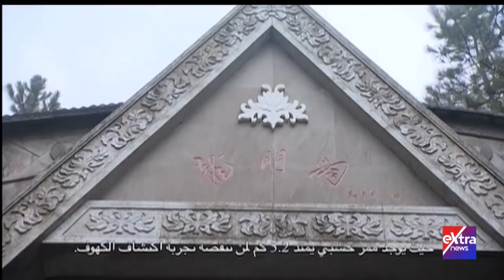الفيلم الوثائقي | الصين الجذابة.. الاكتشاف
16 سبتمبر 2021